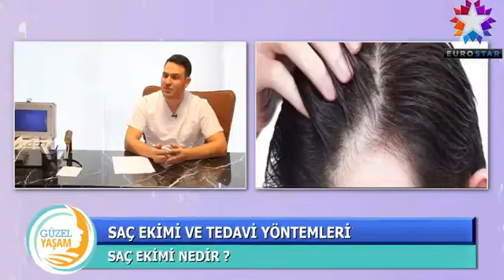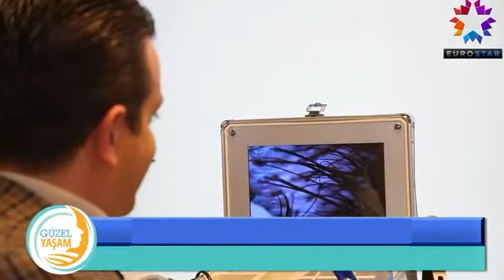Saç ekimiyle ilgili en önemli konuları Euro Star TV'yi anlattım | DHI KALEM TEKNİĞİ